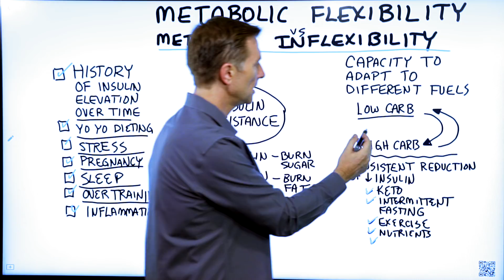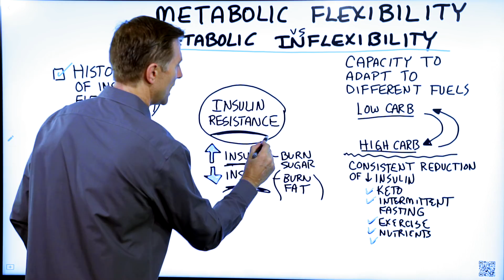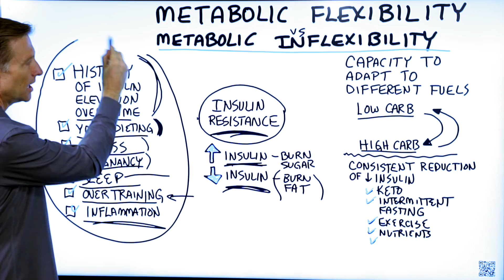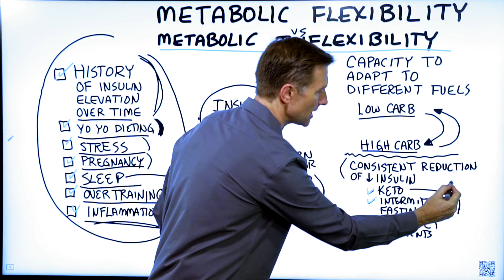The Best Way to Get Metabolic Flexibility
What is metabolic inflexibility, and what is the best way to get metabolic flexibility? Watch this video to find out.

Timestamps:
0:00 Metabolic flexibility vs. metabolic inflexibility
0:17 What is metabolic flexibility?
1:01 What causes metabolic inflexibility?
3:05 The best way to get metabolic flexibility

I’ve done videos in the past on the topic of not seeing results after going off keto and then going back on keto. We’re going to talk about how metabolic flexibility vs. metabolic inflexibility relates to this topic. I’m also going to talk about the best to get metabolic flexibility.

Metabolic flexibility is your body’s capacity to adapt to different fuels. Very few people have metabolic flexibility. This makes switching from a high carb diet to a low carb diet challenging—and it takes time to adapt to keto. As you switch back and forth between high carb and low carb diets, your metabolism slows down.

What causes metabolic inflexibility?
• History of insulin elevation over time
• Yo-yo dieting
• Stress
• Pregnancy
• Poor sleep
• Over-training
• Inflammation

While a small number of people will be able to easily go back and forth between diets. However, for people who naturally struggle with metabolic inflexibility, like me, you will need to try a different approach. You will have to consistently keep insulin levels down, which means no cheat meals or snacks.

The best ways to get a consistent reduction of insulin are:
• Keto
• Intermittent fasting
• Exercise
• Nutrients

Gaining metabolic flexibility can take a lot of time. It can take years of healthy lifestyle choices to speed up your metabolism.

I hope this video helped explain the best way to get metabolic flexibility.